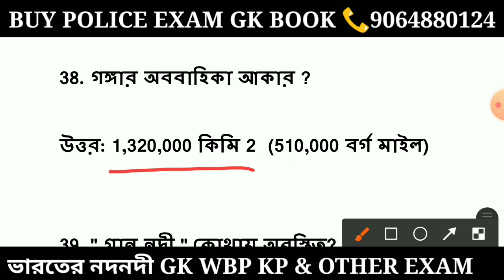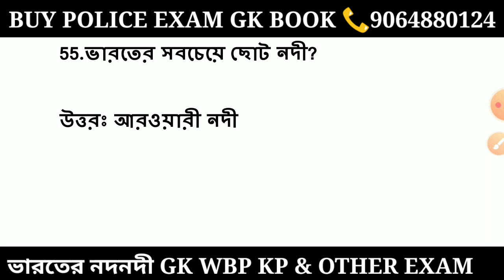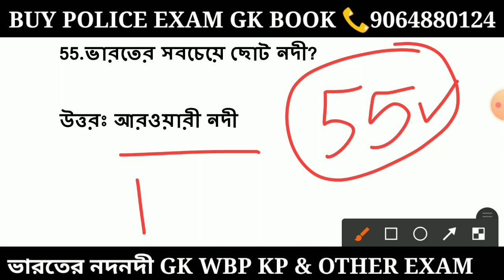🔥WBP & KP Exam GK Class 13 || ভারতের নদনদী || Kolkata Police GK Class || One Liner Gk In Bengali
🎯 Kolkata Police/WBP Preliminary Exam 2022 ||  1000 One liner GK || GK Class Part

👉BUY EBOOK: -

🔥পুলিশের পরীক্ষার জন্য আমাদের প্রকাশিত বই গুলি হল

👉নিম্নলিখিত বইগুলি সংগ্রহ করার জন্য এই হোয়াটসঅ্যাপ নাম্বারে যোগাযোগ করবে বই হোম ডেলিভারি না হওয়া পর্যন্ত সম্পূর্ণ সাপোর্ট পাবে: - 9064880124

1. 5000GK BOOK (POLICE SPECIAL)

❤বইটির বিশেষত্ব: -

👉One liner 5000GK
👉সম্পূর্ণ বইটি চ্যাপ্টার ভিত্তিক
👉বইটির ভিতরে পাবেন সাধারণ জ্ঞান ইতিহাস ভূগোল জীবন বিজ্ঞান ভৌত বিজ্ঞান খেলাধুলা কম্পিউটার পরিবেশ বিজ্ঞান সংবিধান রাষ্ট্র সংঘ ইতিহাসের গুরুত্বপূর্ণ সাল এবং বিগত বছর গুলিতে আশা প্রশ্ন

👉বইটির মূল্য মাত্র 135 টাকা সম্পূর্ণ ফ্রি হোম ডেলিভারি

2. CURRENT AFFAIRS BOOK FOR WBP KP SSC PSC RAILWAY AND OTHER EXAM

বইটির বিশেষত্ব: -

👉বইটিতে টোটাল ৩০০০ টি প্রশ্নের কারেন্ট অ্যাফেয়ার্স  ২২ টি অধ্যায় অনুসারে one liner  হিসাবে পাবেন

👉বইটির দাম ১৩৫ টাকা কোন ডেলিভারি চার্জ লাগবে না।

3. Kolkata police practice set

👉এই বইটির ভিতরে কলকাতা পুলিশ প্রিলি পরীক্ষার সিলেবাস অনুসারে দশটি মডেল প্র্যাকটিস সেট পাবে এবং প্রত্যেকটি মডেল প্র্যাকটিস সেটের Answer Key  করা আছে প্রত্যেকটি সেটের মধ্যে পাবে 40 টি জি কে ৩০ টি অংক এবং ৩০ টি রিজনিং

👉বইটির মূল্য মাত্র 135 টাকা কোন ডেলিভারি চার্জ লাগবে না

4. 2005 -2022 Previous Year WBP+KP 12 Exam Practice Set

👉এই বইটির ভিতরে কলকাতা পুলিশ এবং পশ্চিমবঙ্গ পুলিশ  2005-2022 পরীক্ষার 12 টি প্রশ্নের সেট পাবে এবং প্রত্যেকটি সেটের উত্তরপত্র করে দেয়া রয়েছে

👉বইটির মূল্য মাত্র ১২৫ টাকা কোন ডেলিভারি চার্জ লাগবে না।

5. ENGLISH GRAMMAR BOOK

👉পুলিশের পরীক্ষার নির্ভরযোগ ্য একটি বাংলায় লিখিত নিয়ম কানুন সমেত ইংলিশ গ্রামার বই বইটির বিশেষত্ব হলো এই বইয়ের নিয়ম গুলি সমস্ত বাংলায় লেখা রয়েছে এবং এর সাথে দশটি মডেল প্র্যাক্টিস সেট সম্পূর্ণ বিনামূল্যে পেয়ে যাবে

👉বইটির মূল্য ১৩৫ টাকা কোন ডেলিভারি চার্জ লাগবেনা

Kolkata police gk question 2022
Kolkata police gk question
Kolkata police gk class
Kolkata police gk syllabus
Kolkata police gk class 2022
Kolkata police gk mock test
Kolkata police gk 2022
Kolkata police gk book
Kolkata police gk topics
Kolkata police gk syllabus 2022
wbp gk syllabus
wbp gk book
wbp gk class TD exam challenger